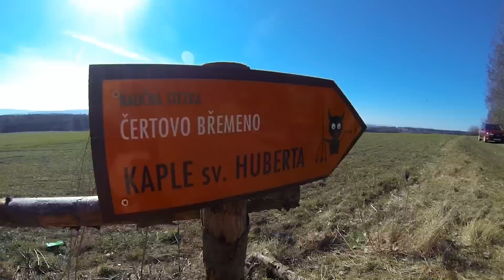Řenče - Vesnice roku 2013 (HD)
1080p/48fps

Edited: BY KARLOSHRUBEC

SONG: Daddy's Groove - Stellar (Extended Censored Mix)

Let's go 'Stellar'!

Written by: Daddy's Groove, Carl Ryden, Scott Simons